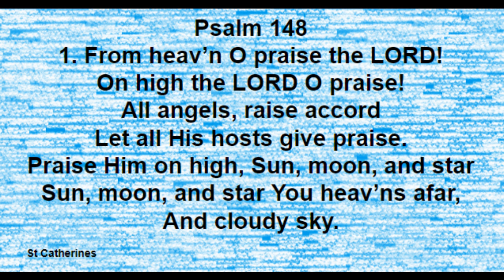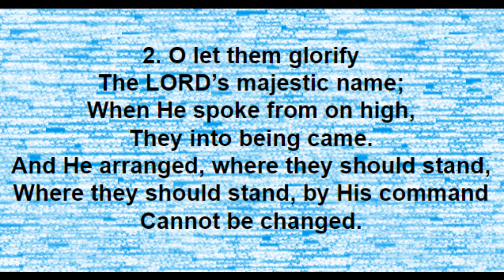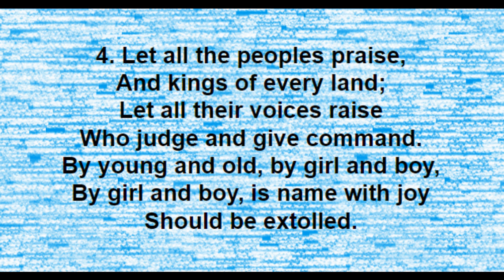Psalm 148 St Catherines: Singing the Psalms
A beautiful version of Psalm 148. Slightly spoilt by the midi file. I was surprised at how difficult this was to get hold off.